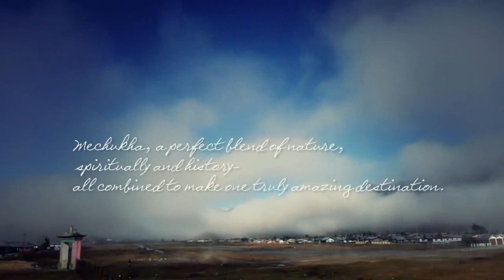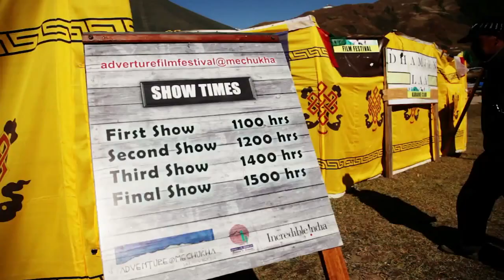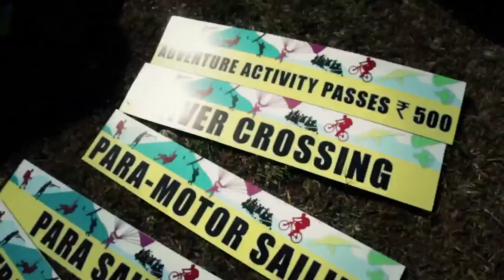Adventure at Mechukha Promo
A 3-day adventure gala being organized from 7to 9 November at Mechukha, Arunachal Pradesh in partnership by the Ministry of Tourism (Govt. of India) and the Department of Tourism (Govt. of Arunachal Pradesh) to promote adventure tourism in the State, along with Event Partner, the Centre for Cultural Research & Documentation (CCRD), Naharlagun.

The festival is a dream event for adventure seekers, trekkers, weekend get-away visitors and tourists on the lookout for a niche and special tourism experience.